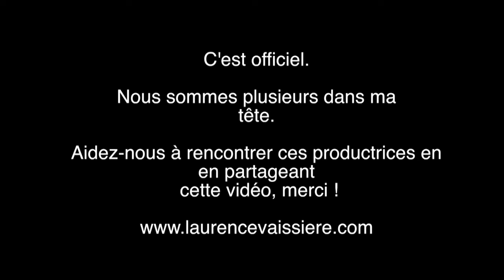Revue de presse sur les PRODUCTRICES FRANCAISES du Magazine ELLE I Laurence Vaissiere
"Le magazine ELLE a sorti un article sur les Productrices Françaises." alors j'en ai fait une vidéo.

Avec joie,
With joy to you always.

Laurence Vaissière